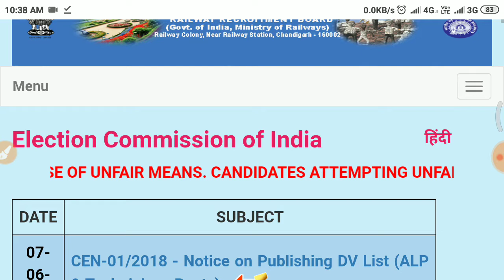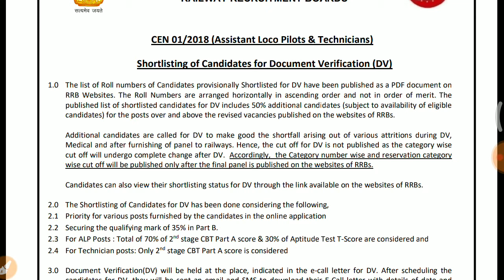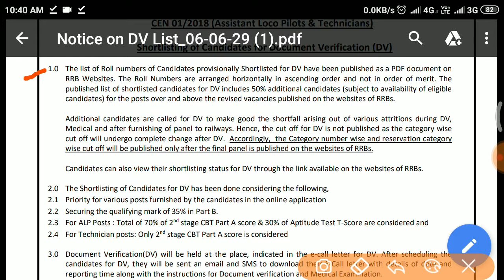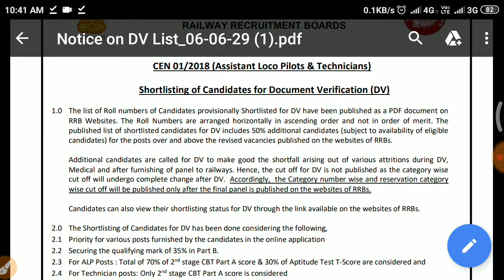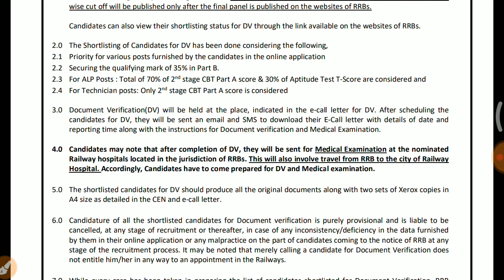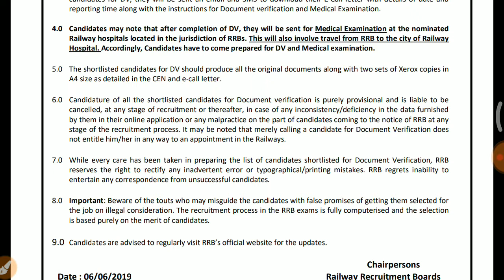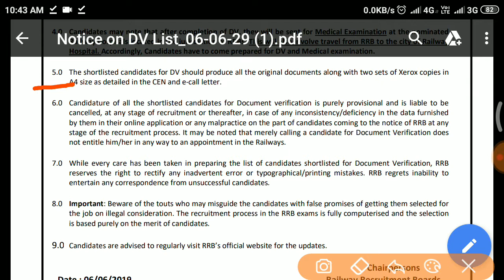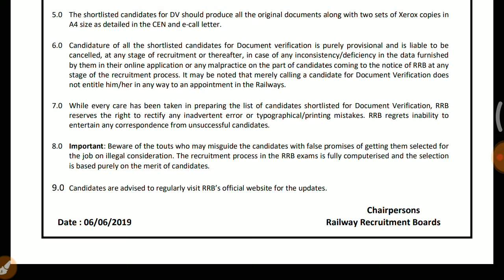Rrb alp /Technician dv related special notice//देखना न भूले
Hello guys,
Thanku